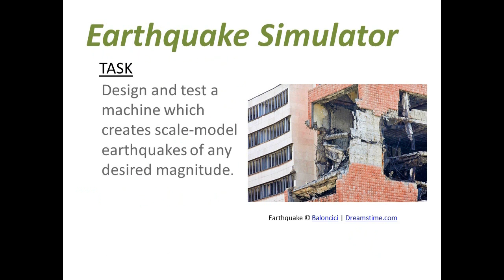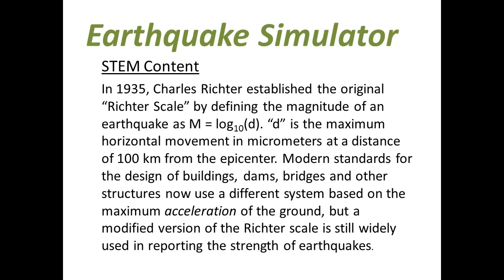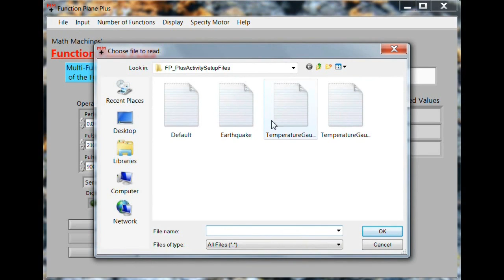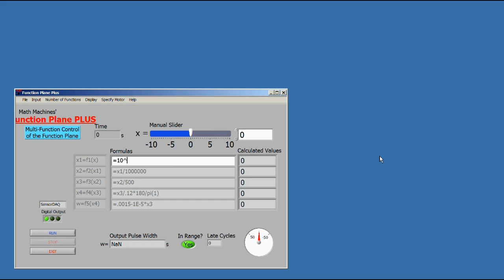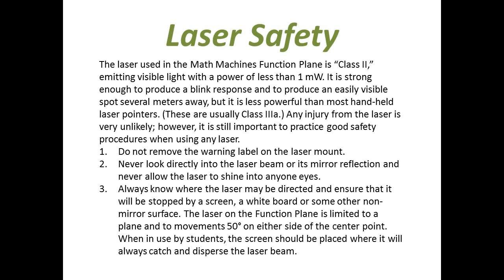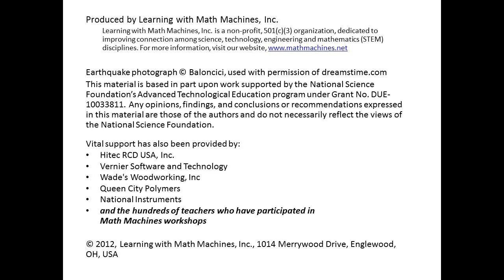EarthquakeSimulator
A hands-on activity using the incredible power of logarithmic functions.

This material is based in part upon work supported by the National Science Foundation under Grant No  DUE-1003381. Any opinions, findings, and conclusions or recommendations expressed in this material are those of the authors and do not necessarily reflect the views of the National Science Foundation.